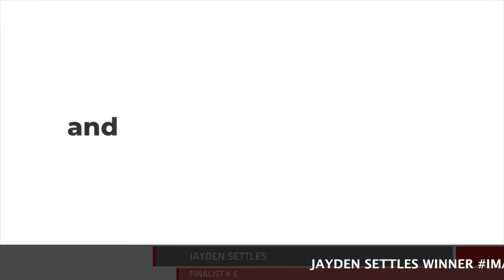I Mask 4 DC Film Festival Winner - Jayden Settles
Winner: Jayden Settles
Jayden Settles lives in Ward 4 and will be attending Benjamin Banneker Academic High School in the fall. Jayden enjoys playing sports, mainly basketball, and engaging in all kinds of art and music activities.